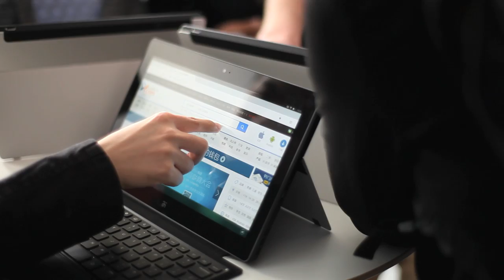2015 Rhodes Scholars visit Jide's Beijing headquarters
We had a visit from some of the best and brightest young minds in the world in Jide headquarters.They had some fun with our team, tried out Remixes for themselves and even got to take one home! Takes one to know one, metal sharpens metal, game recognize game... whichever idiom you choose, this was truly one of those cases.